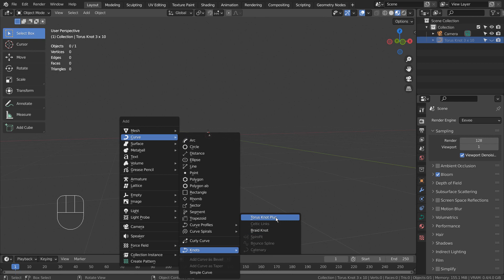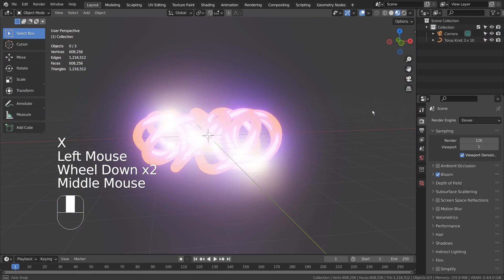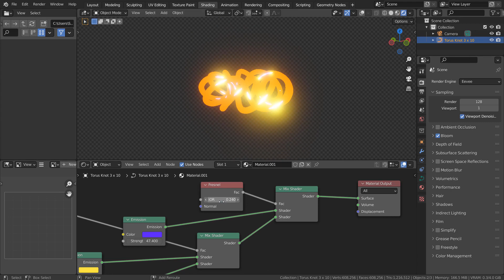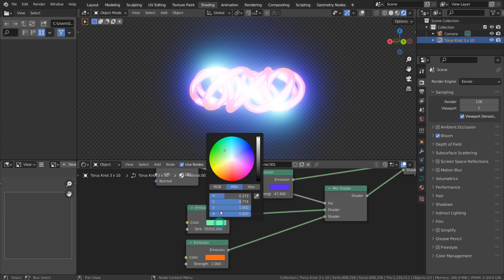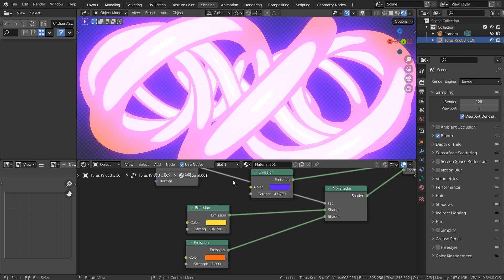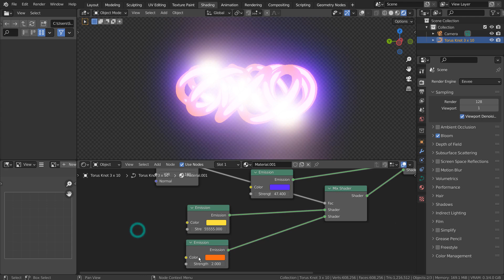Blender Tutorial - Inner glowing material